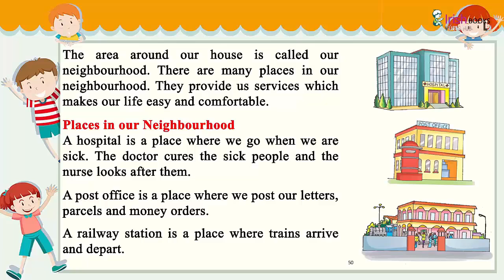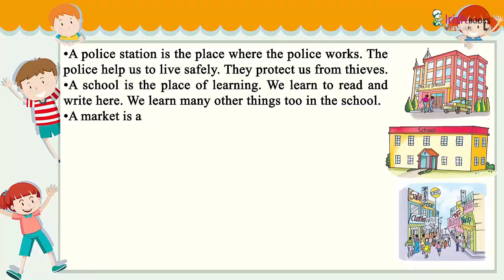NEIGHBOURHOOD II CH - 10 OF CLASS 1 II EVS IRISH